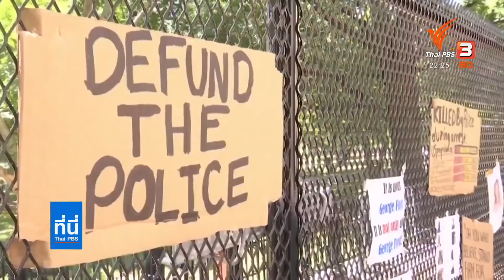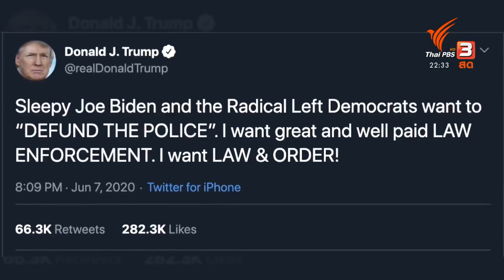เรียกร้อง "ตัดงบฯ ตำรวจ" แก้ปมใช้ความรุนแรงต่อคนผิวสี : ที่นี่ Thai PBS (9 มิ.ย. 63)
ติดตามชมรายการที่นี่ Thai PBS วันอังคารที่ 9 มิถุนายน 2563 เวลา 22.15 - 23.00 น. ทางไทยพีบีเอส หรือรับชมย้อนหลังได้ทาง